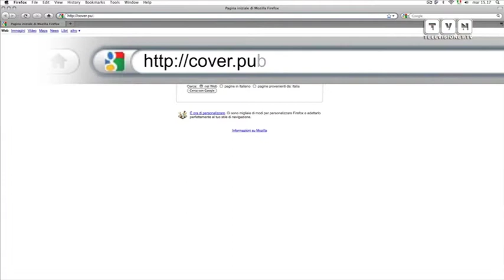Pubblicità Italia -- Augmented Adv per tutti!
Pubblicità Italia ha lanciato una campagna basata sull'augmented advertising. Una copia della rivista, la webcam di un computer, una connessione a internet e il gioco è fatto! Ma cosa succede quando della realtà aumentata viene fatto un uso improprio?